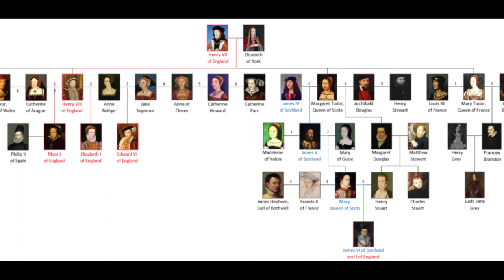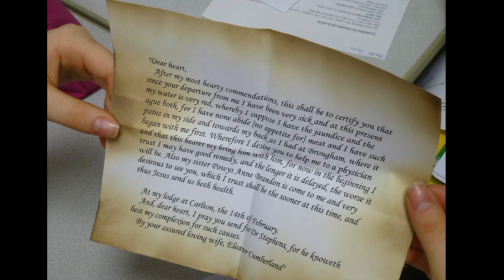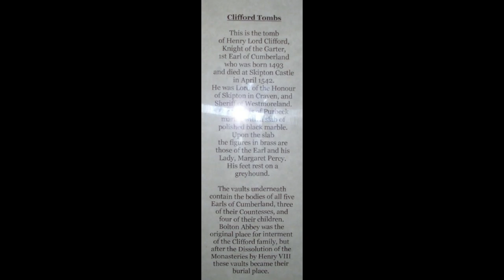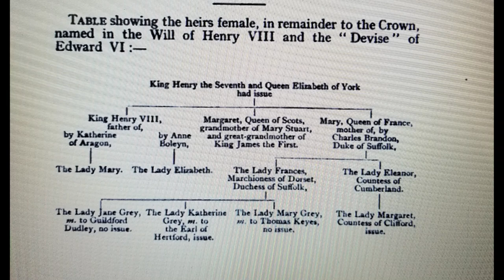Eleanor Brandon, condesa de Cumberland. Sobrina de Enrique VIII.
Eleanor Brandon, condesa de Cumberland (apellido Clifford de casada; 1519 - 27 de septiembre de 1547) fue la segunda hija de Charles Brandon, primer duque de Suffolk, y la princesa María Tudor, la reina viuda consorte de Francia.

Era hermana menor de Lady Frances Brandon y hermana mayor de Henry Brandon, primer conde de Lincoln. También era una media hermana paterna más joven de Lady Anne Brandon y Lady Mary Brandon del segundo matrimonio de su padre.

Después de la muerte de su madre en 1533, su padre se volvió a casar con Catherine Willoughby, y Eleanor se convirtió en media hermana mayor de Henry Brandon, segundo duque de Suffolk, y Charles Brandon, tercer duque de Suffolk.

Sus abuelos paternos fueron Sir William Brandon y Elizabeth Bruyn. Sus abuelos maternos fueron Enrique VII de Inglaterra y su reina consorte Isabel de York. Por lo tanto, Eleanor era sobrina de Enrique VIII.

La música de fondo utilizada en este video pertenece a Alexander Nakarada - CreatorChords (We Are Era Music).

Eleanor Clifford countess of Cumberland – The history jar. (n.d.). The History Jar.

Eleanor Clifford, countess of Cumberland. (2005, May 21). Wikipedia, the free encyclopedia.

Eleanor Clifford, countess of Cumberland. (2021, June 18). The Freelance History Writer.